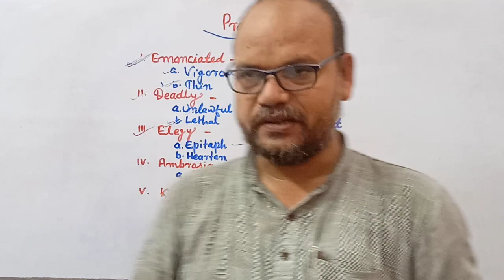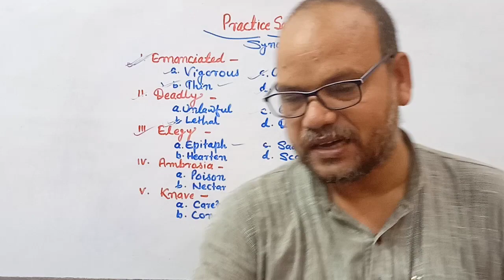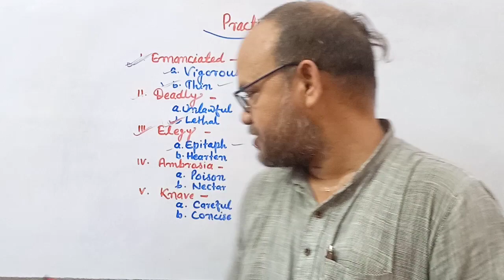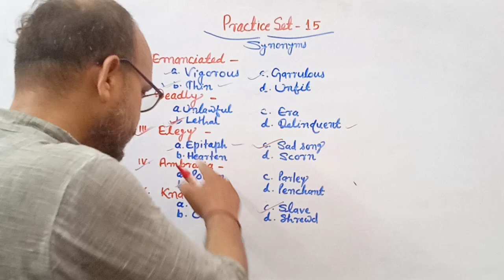Competitive English for SSC/Defence . Practice Set -15 (Synonyms)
✍️Synonyms

Emanciated-Thin
Deadly- Lethal
Elegy-Sad song
Ambrosia-Nectar
Knave - Slave